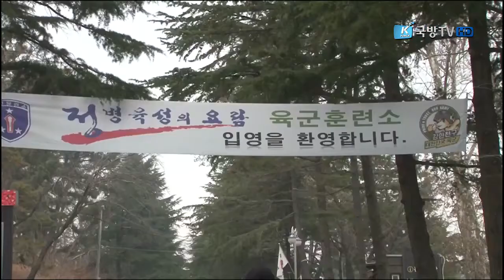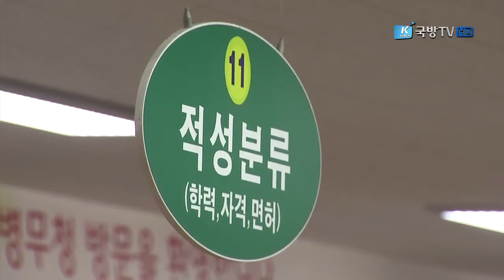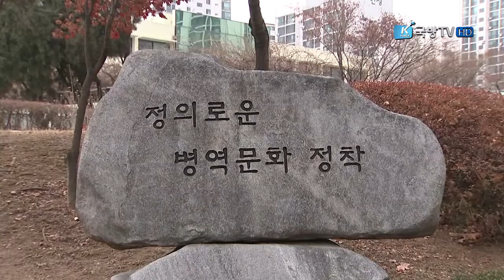[국방뉴스]17.03.13 병무상담 현역병 입영제도 1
병무상담: 현역병 입영제도(1)
김두연)
오늘도 병무제도에 대한 궁금증을 풀어드리기 위해
병무청 정성득 부대변인을 모셨습니다.
이혜인)
오늘은, “현역병 입대 시기 및 입영일자 연기 등 현역병 입영제도”에 대해
알아보겠습니다. 안녕하십니까?

1. 김두연)
현역병입영대상자로 병역처분 된 사람은 군 입대가 언제부터 가능하나요?
 - 현역병은 징집병과 모집병으로 입영할 수 있고,
   징집병은 만 19세에 병역판정검사를 받아
   그 다음해인 만 20세부터 입영하고 있으며,
 - 모집병은 만 18세부터 지원이 가능하여
   병역판정검사를 받기 전에도 모집병으로 입영할 수 있습니다.
 - 다만, 대학에 재학 또는 휴학 중인 사람은
   대학별 제한연령까지 군 입대가 자동연기 되므로
   대학을 다니다 군 입대를 원할 경우에는
   “현역병 입영 본인선택”을 실시하거나
   각 군 모집병 지원을 통해서 입영할 수 있습니다.

2. 이혜인)
현역병 입영신청 방법이 “현역병 입영 본인선택원” 제도로 바뀌었다고요?
 - 네, 작년까지 현역병으로 입영하려면
   당해 연도 입영은 “입영일자 본인선택”을 실시하여야 하고
   다음연도 입영은 “입영희망원”을 제출해야 했으나
   올해부터는 “현역병 입영 본인선택원” 제도로 일원화 되었습니다.
 - “현역병 입영 본인선택원”제도는
   당해 연도 입영을 희망할 경우 입영일자을 선택할 수 있고,
   입영일자를 선택하면 즉시 전산에 의해 입영부대까지 자동 결정되며,
 - 다음연도 입영을 희망할 경우 입영월을 선택할 수 있고,
   매년 12월 초 입영 희망월을 반영하여
   입영일자와 입영부대를 결정하여 통보합니다.
 - 다만, “현역병 입영 본인선택원”제도의 입영일자 결정은 선착순으로 정해집니다.

3. 김두연)
고졸자 및 졸업예정자의 현역병 입영신청은 어떻게 하면 되나요?
 - 네, 다음 연도 입영대상자인 19세 고졸자 및 졸업예정자는
   11월까지 다음 연도 입영 월을 신청하거나,
   다음해 5월 이전까지 입영일자를 선택할 수 있습니다.
 - 다만, 입영신청을 하지 않으면
   5월 이후에 병무청에서 직권으로 입영일자를 결정하고 있습니다.
 - 참고로, 고졸이하 학력자가
   5인 이상 사업장에 통상근로자로 취업중인 경우에는
   24세까지 입영일자를 연기할 수 있습니다.

4. 이혜인)
현역병 입영통지서를 받은 후 “입영일자 연기”는 어떻게 할 수 있나요?
 - 현역병 입영통지서를 받은 후 입영일자를 연기할 수 있는 사유로는
   “질병, 자격시험 응시, 출국대기, 대학입시, 각 군 모집응시,
   각 급 학교 졸업예정“ 등이 있습니다.
 - 입영일자 연기기간은 연기사유에 따라 다르지만
   연기 기간은 통틀어 2년을 초과할 수 없고,
   연기 횟수도 5회까지만 가능합니다.
 - 다만, “입영일자 본인선택”을 한 경우에는
   입영일자 연기가 제한이 되고
   입영일로부터 15일 이전에 취소만 할 수 있습니다.
 - 연기원 제출은 입영일 5일전까지 입영일자 연기원서와 증빙서류를
   해당 지방병무청에 방문 또는 우편과 인터넷 또는 팩스로 신청할 수 있습니다.끝
김두연)
오늘은 현역병 입대 시기 및 입영일자 연기 등 현역병 입영제도에 대해 알아봤습니다.
지금까지 병무청 정성득 부대변인이었습니다. 오늘 말씀 고맙습니다.